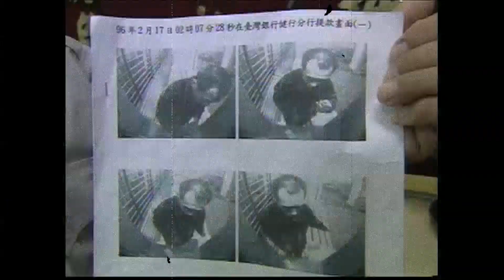【速讀案264】忤惡!農曆鬼月"詭"來電 丈夫化為白骨的桃色秘密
2007年8月16日，彰化一名婦人接到一通來電，說妳失蹤半年多的丈夫，人就在台中市成功路某棟大樓8樓，婦人半信半疑報警一起前往，居然真的發現化為白骨的丈夫，調閱監視器還發現一名遊民，領走了他的存款，，到底怎麼回事，09/29 22:00,鎖定《忤惡-老Z調查線》YT頻道，帶您揭密。